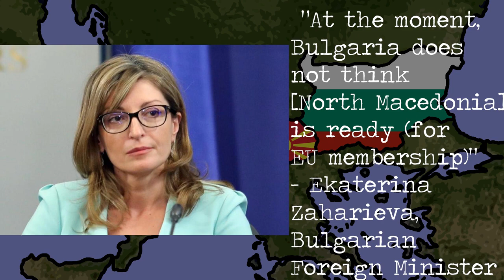NORTH MACEDONIA'S AMAZING POSITION IN EUROPE | PRESENTED BY JOHN MacARTHUR WORLD TRAVEL CHANNELᴴᴰ